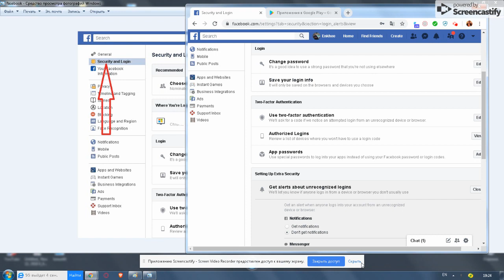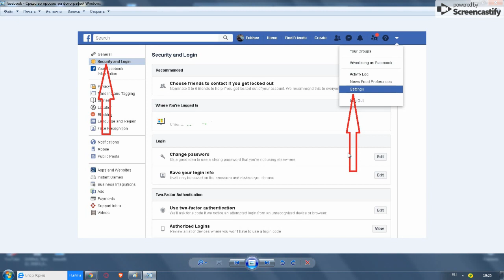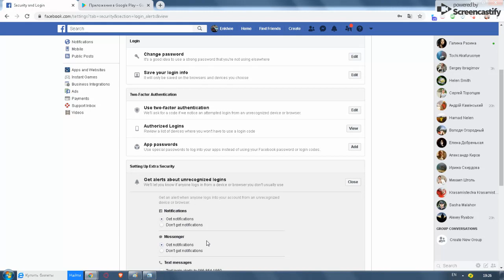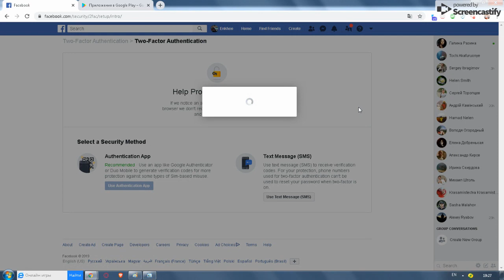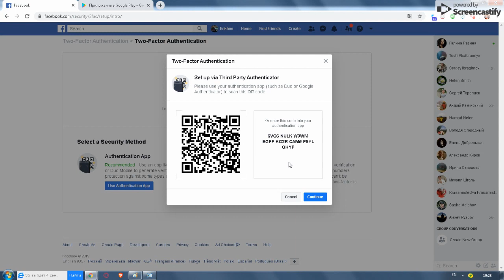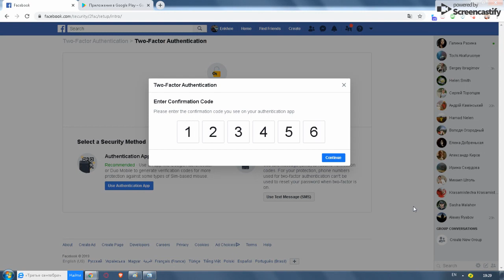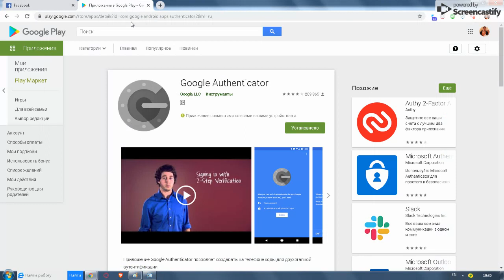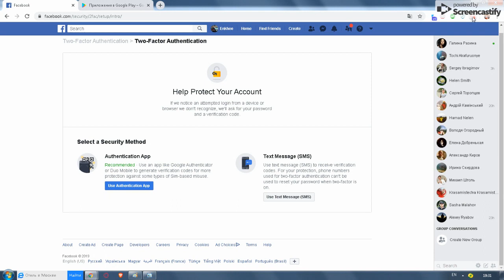Fasebook accounт-даа яаж хамгаалалт хийх вэ?Google authentincator-ын тухай